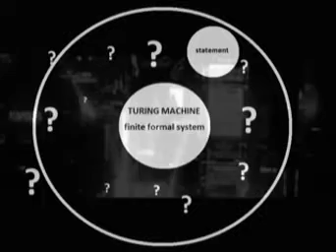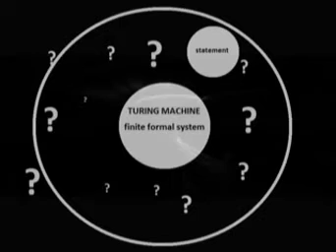26. Cognitive Science, Philosophy in Artificial Intelligence: Human Mind vs Turing machine.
Classic. The problem of relation of a computer and human mind is a milstone of Philsophy of Mind and Cognitive Science.